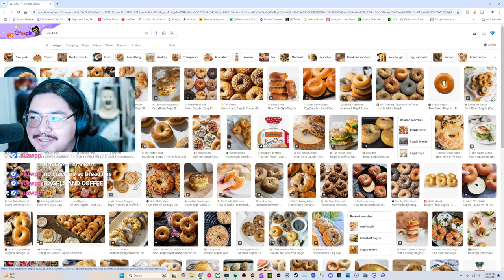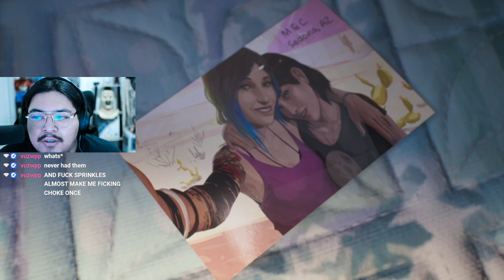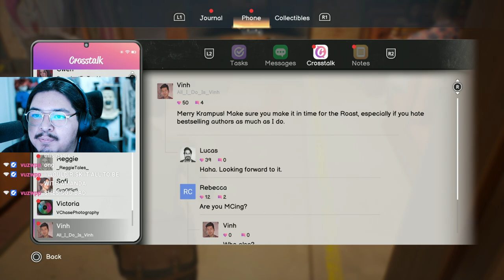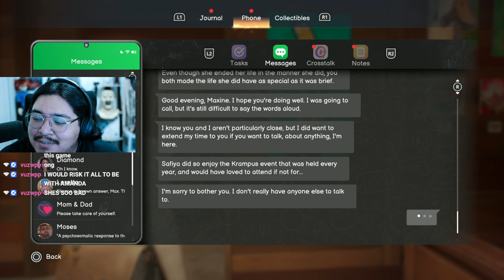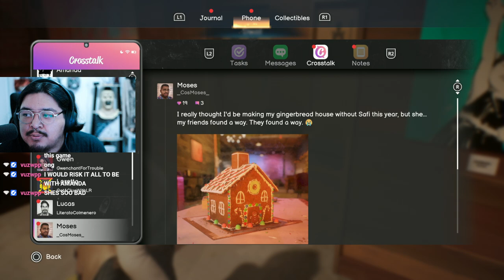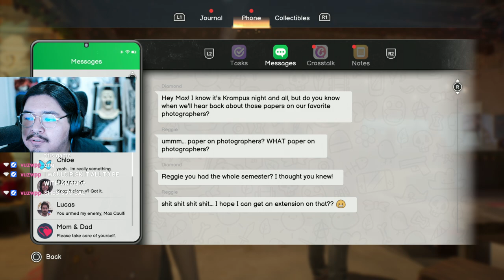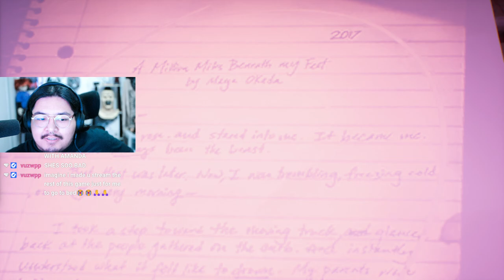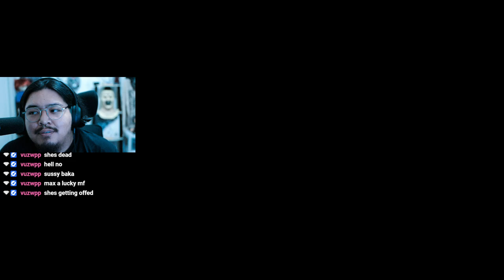WHAT!?! ENDING HAS ME CLEANCHING MY PEARLS Life Is Strange Double Exposure CHAPTER 4